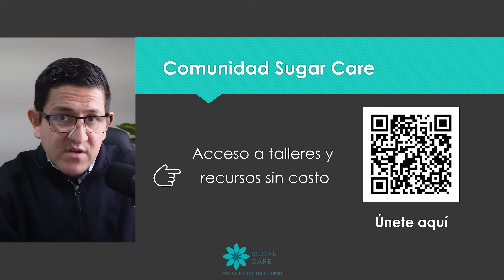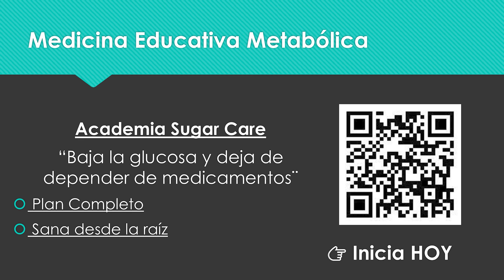Errores que te impiden revertir la diabetes tipo 2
En este video explico una verdad que casi nadie dice: el enemigo no es el medicamento, sino la falta de conciencia metabólica. Muchas personas creen que depender de pastillas significa que “fallaron” o que su cuerpo ya no puede mejorar. Pero no es así.

Los medicamentos son herramientas. Ayudan, estabilizan y salvan vidas. El verdadero desafío aparece cuando usamos esas herramientas sin entender lo que está ocurriendo dentro del cuerpo. Cuando no conocemos nuestro metabolismo, no sabemos por qué sube la glucosa, por qué aumenta la presión, por qué hay inflamación… y terminamos viviendo atados a un tratamiento que nunca cambia.

En este video te muestro cómo recuperar la responsabilidad y la claridad: qué está pasando realmente en tu metabolismo, por qué tus órganos responden como lo hacen y cómo puedes avanzar hacia menos síntomas y menos dependencia. La meta no es demonizar los medicamentos, sino enseñarte a tomar el control de tu salud desde la raíz

El Dr. Cota atiende a sus pacientes a traves de la Academia Sugar Care: un programa completo en línea que te ayuda a revertir la Diabetes.

Consulta Dr. Cota

Sobre mí:
Soy el Dr. Antonio Cota, especialista en Medicina Interna con Grand Master en Diabetes y Obesidad. Este canal nace de una misión clara: ayudarte a revertir la diabetes tipo 2 de manera segura, con evidencia, empatía y estrategias reales que tus médicos no siempre te explican.

Aquí comparto lo que he aprendido atendiendo miles de casos reales. Si quieres dejar los medicamentos, mejorar tu glucosa y recuperar tu salud… estás en el lugar correcto.

🎯 Revierte tu diabetes. Cambia tu vida. Empieza hoy.